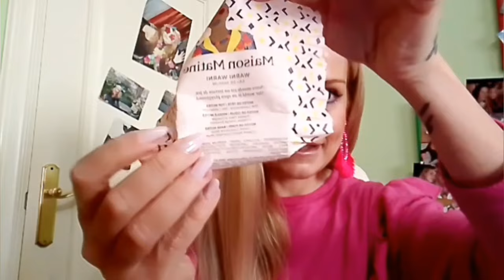MAISON MATINE.Perfumes NICHO, ASEQUIBLES y MUY FELICES🥰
¡Hola!

En INSTAGRAM podeis encontrarme igual, como @La Esencia Perfecta

UN ABRAZO.

Divain: ESENCIA5DP (adicional a sus promociones)
ESEN_15 (fuera de sus promociones)

SRA. BORDERLINE: BORDE23
Pon mi nombre en el apartado de elegir las muestras y podrás elegir 6 muestras gratis con tu pedido.